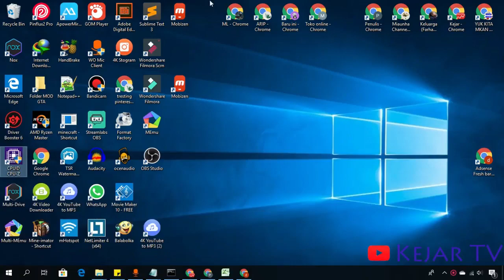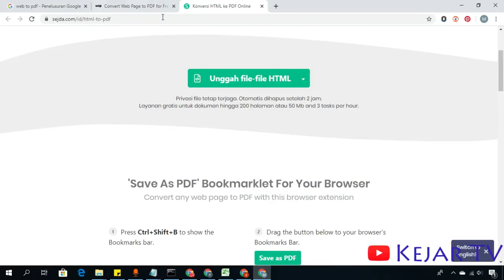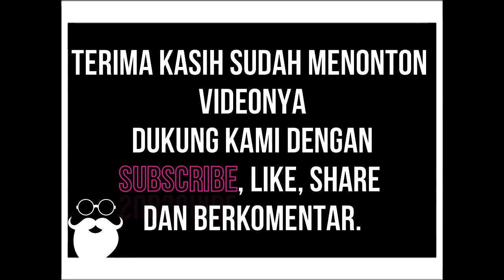Cara Convert Website Menjadi Pdf